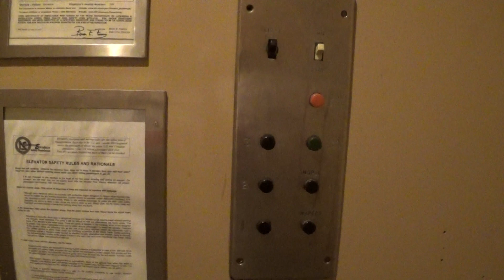Vintage CJ Anderson Traction Elevator at HEEP Laboratory Building - TAMU - College Station, TX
(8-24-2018) This video was already uploaded as a compilation video for my birthday back in 2018, but I decided to upload this as a separate video.